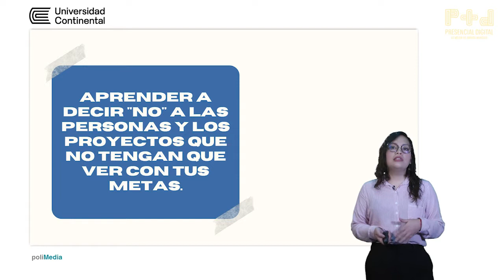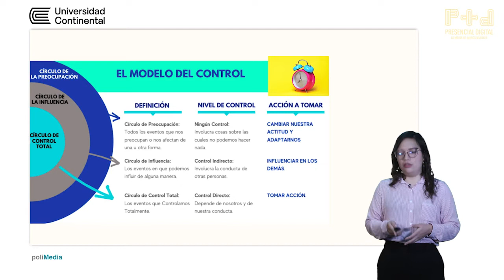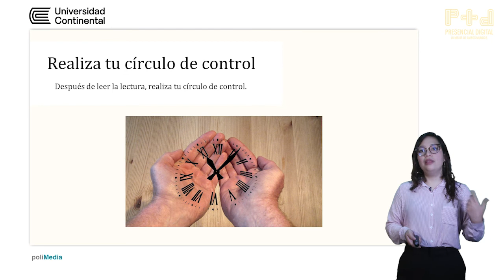Unidad 1 - El Circulo del Control